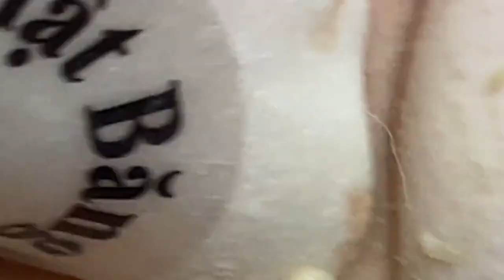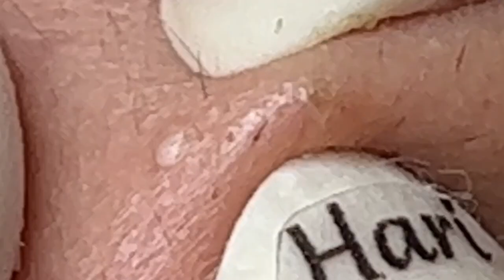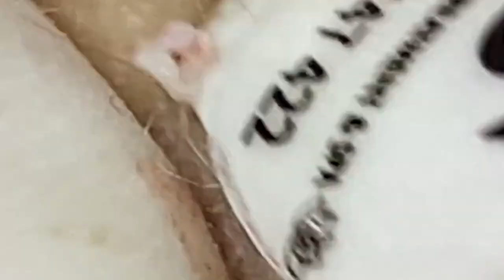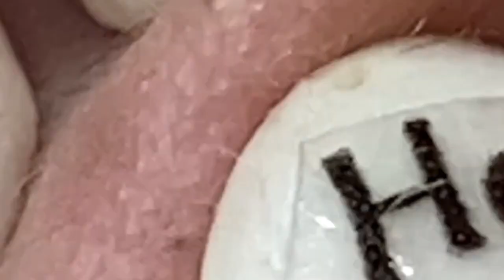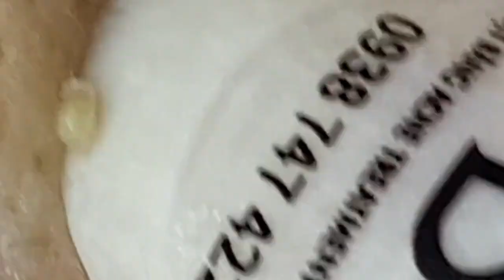العناية بالبشرة الفاخرة اليومية للوجه مع وكالة ناسا NASA 7470